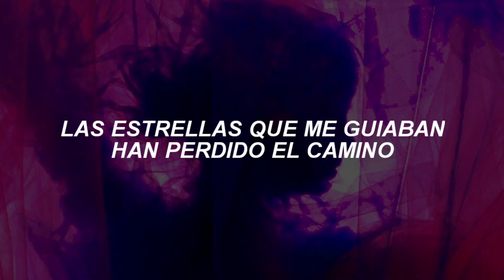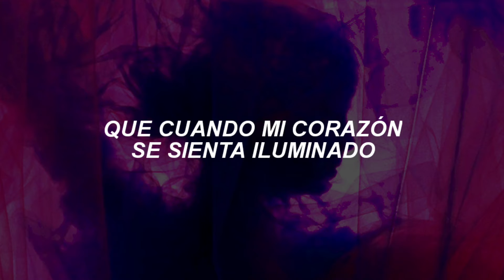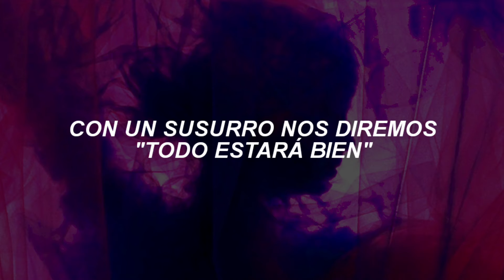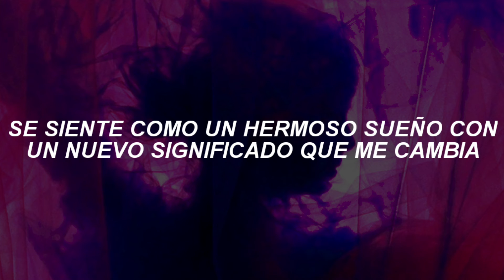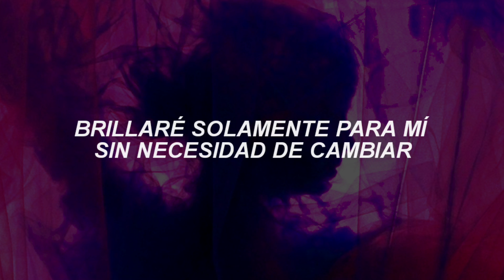ITZY ; Mirror [Traducido al español / Sub. español]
Canción: Mirror
Artista: ITZY